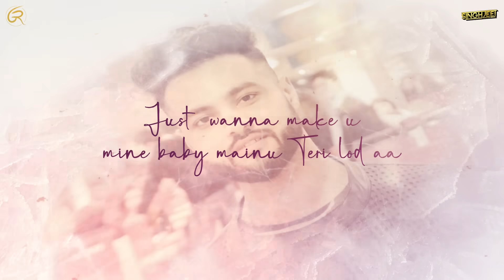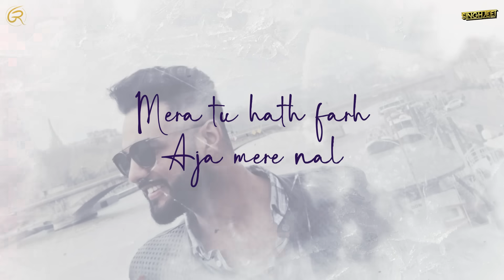PARADISE | Lyrical Video | 13JK "Kahme Wala Jassa" | IgKnight | New Punjabi Song 2021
PARADISE | Lyrical Video | 13JK "Kahme Wala Jassa" | IgKnight | New Punjabi Song 2021 | Grari Records

Title: Paradise
Singer, Lyrics & Composer : 13 JK "Kahme Wala Jassa"